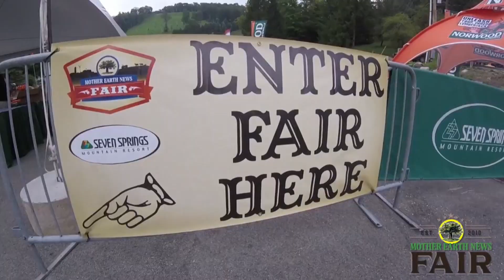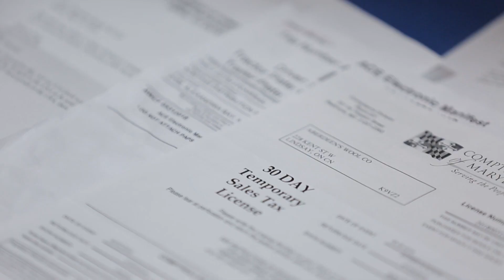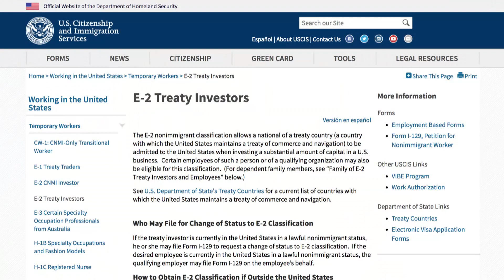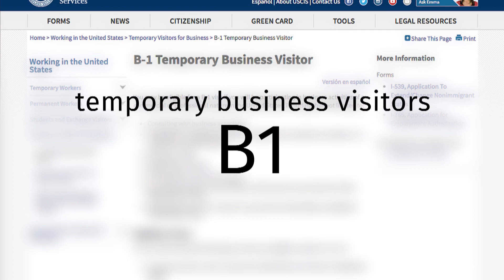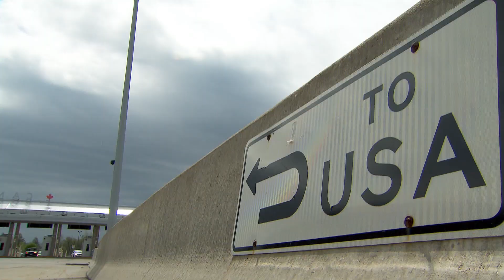Trump's trade crackdown blocks Canadian yarn seller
Donald Trump's trade crackdown claimed another Canadian victim, after a yarn seller from Ontario was blocked at the border and denied entry into the U.S. The seller had done everything right, according to experts, but she was still sent home — it's just one of an increasing number of stories of problems at the border amid tougher U.S. policies.